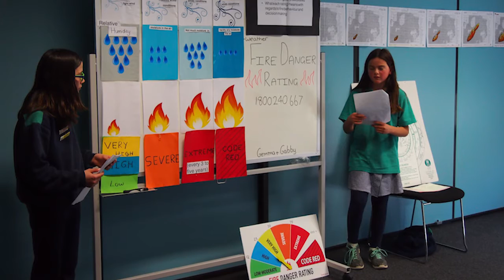Anglesea Fire Education Initiative – “Survive and Thrive” Program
Fire Awareness Awards - Winner of the Education Award. The project was led by Anglesea Primary School and supported by CFA Anglesea Fire Brigade.